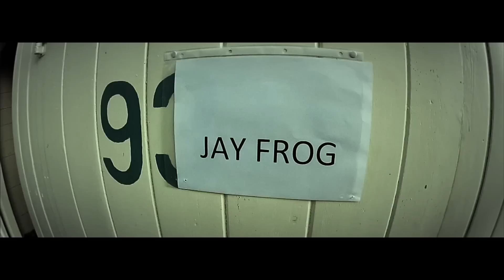Jay Frog @ Sommer am See 2012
Jay Frog @ Sommer am See 2012 on Emulator DVS
Music : Jay Frog "Crazy" out July, 20th 2012 on Kontor Records.